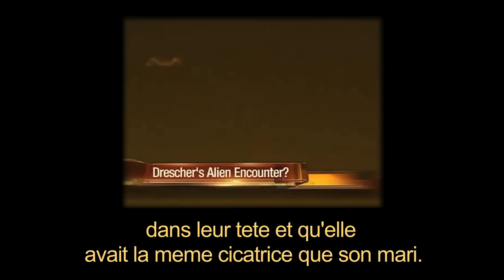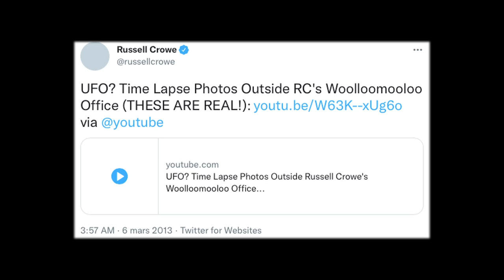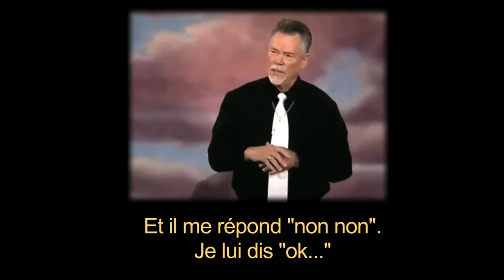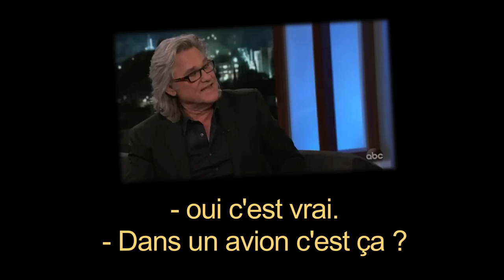Ces acteurs ayant vu des OVNI - SPLIT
* Écriture, voix off, montage : Jean-Baptiste Toussaint.

* Graphisme :  David Da Cruz.

© SPLIT - 2022